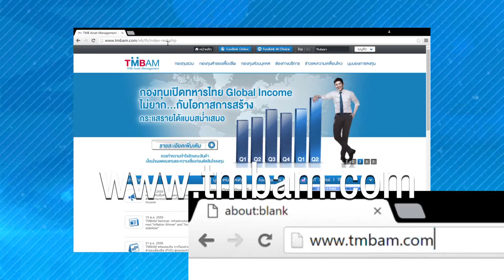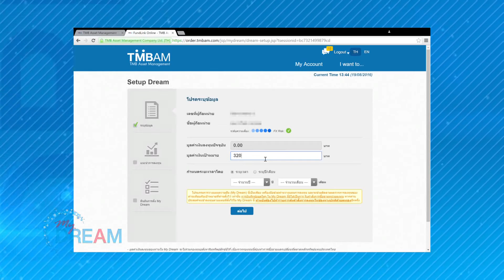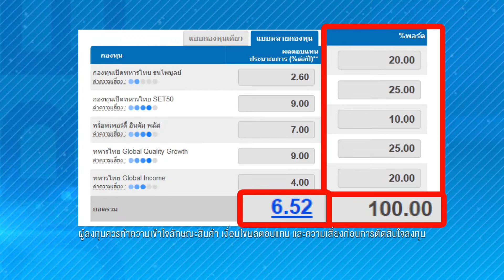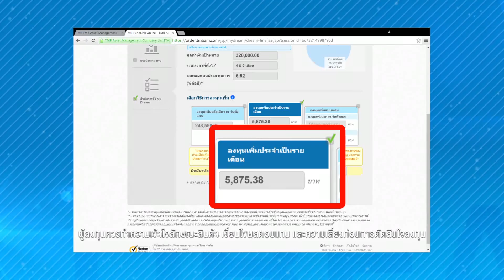My Dream "อติพล สุกฤษฎานนท์ (ข้าราชการครู โรงรียนสวนกุหลาบวิทยาลัย)" Ep.3 / 11 ต.ค. 59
"อติพล สุกฤษฎานนท์ (ข้าราชการครู โรงรียนสวนกุหลาบวิทยาลัย)" Ep.3